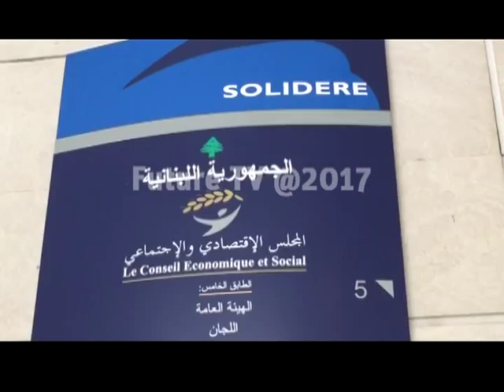ملفات عدة تنتظر المجلس الاقتصادي الاجتماعي للنظر فيها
خمسة عشر عاما من الانتظار  لتعيين اعضاء المجلس الاقتصادي الاجتماعي، ملفات كثيرة احتاجت لوجوده في السنوات التي مضت، وان كانت صفته استشارية للحكومة، انما وجوده لو كان لوفر كثير من الاعتصامات والمناكفات، سيما وانه يضم كل القطعات والفئات.

الخبير الاقتصادي نسيب غبريل ينطلق من مسلمة اساسية، هي ابدأ رأيه الاستشاري في القضايا من منظار المجلس الاقتصادي او الاجتماعي، بشكل بحت دون التأثر بالاراء والاتجاهات السياسية التي ينتمي اليها عدد كبير من اعضاء المجلس الدستوري.

تقرير: محاسن حلبي